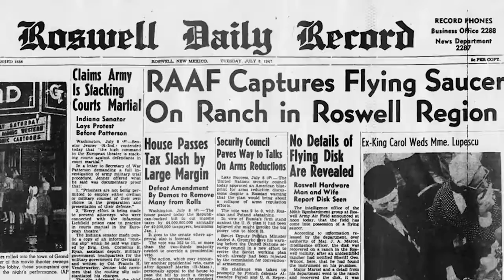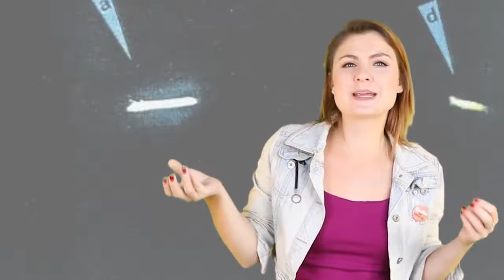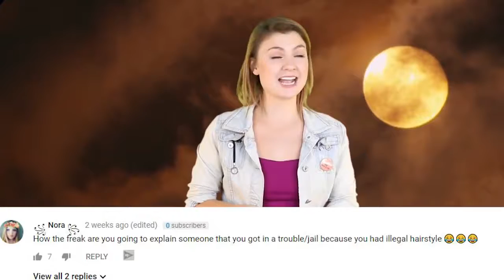Top 10 Scary Alien Pictures That Should Have Stayed Secret